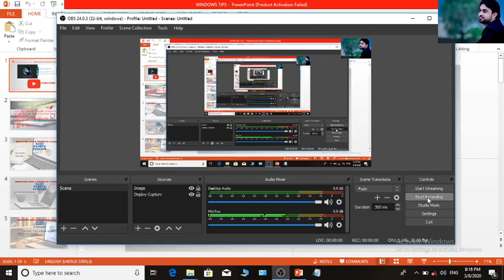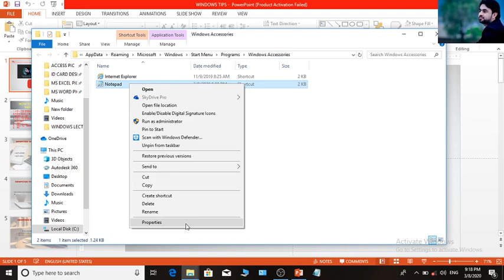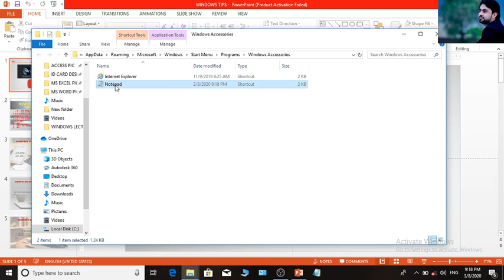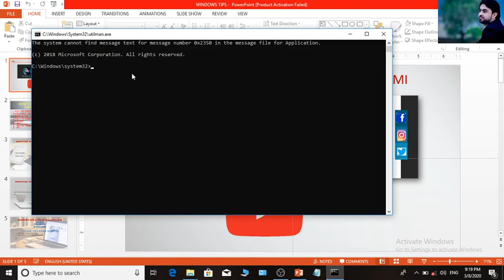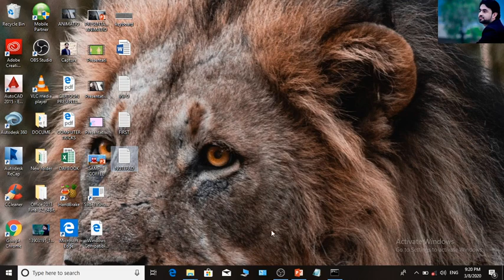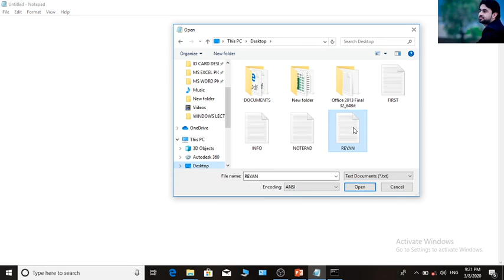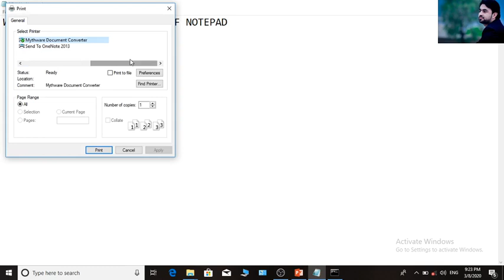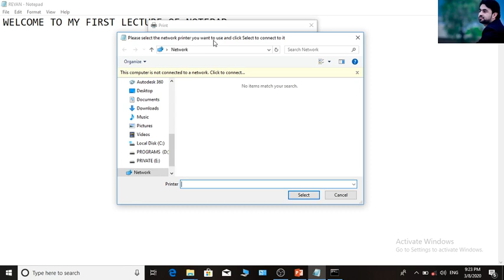Windows Notepad Third Lect In Pashto 1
NOTEPAD IN PASHTO